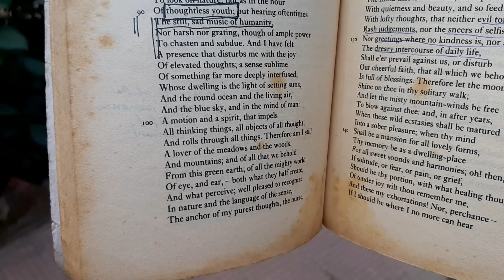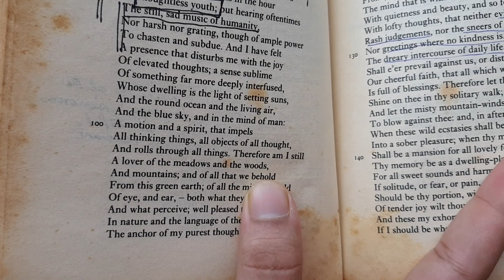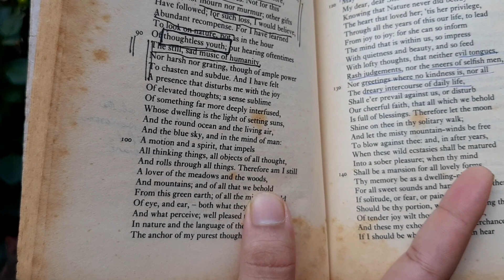Gardens, Wordsworth and Rabindranath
How words and sunlight, beautiful flowers, an eternally regenerative garden, Wordsworth and Rabindranath come together! I have always felt the deep influence of Wordsworth's "Tintern Abbey" on Rabindranath's song, "Akash bhora surya taara". I have no means of ascertaining this nor do I wish to pursue it as a research topic. However, the long vowel sounds come together in both and the melodic rhythms. Just love making these interconnections and feel blessed that Nature is part of our lives. Again in Rabindranath's words, 'anek diyeccho Nath, amai anek diyechho Nath' (You have showered me with gifts, my Lord; you have showered me with gifts'!